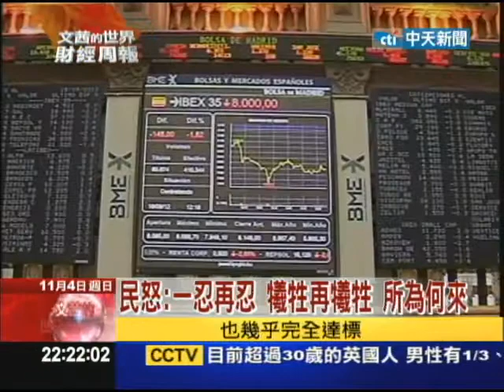2012.11.04文茜的財經周報／經濟數據優於預期 美緩速成長